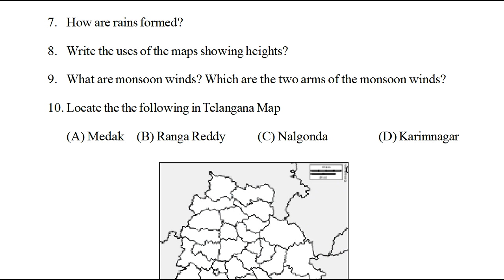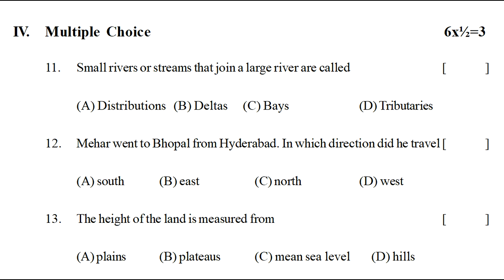formative assessment social paper class 7 | fa social practice paper| social fa guess papers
ts Social exam sample paper class vii 2022,
vii class Social fa1 sample paper 2022,
fa1 exam Social sample paper class 7 2022,

more views.

10th class S.A-1 social question paper 2021| class 10 sa1 social paper 2021 | class 10 sa1 2021

10th class social model paper 2021 sa1 | ts class x sa social studies question paper 2021

9th class social formative assessment 1 2021 | ts 9 social papers fa1 2021 | fa-1 class 9 social

9th class social summative assessment 1 2021 | 9th SA Class Social Model  Paper 2021 | class 9 fa1

SA
8th social exam summative exam paper answers 2021 | Class 8th Social paper answer sheet Child labor

8th class sa1 social model paper 2021 | class 8 sa1 | sa1 social questions paper class 8 2021